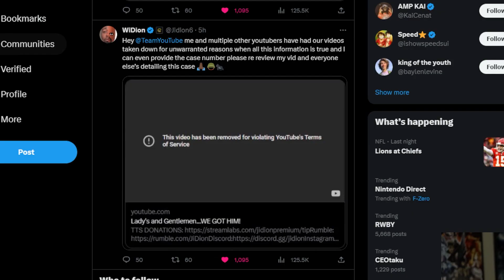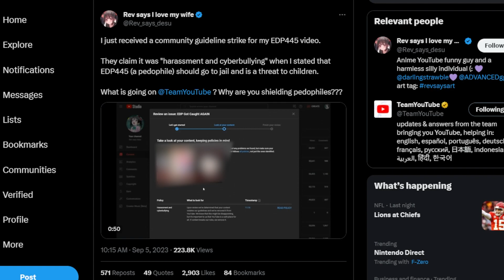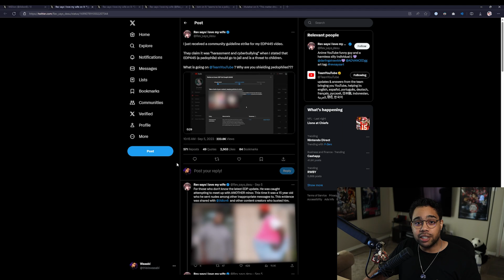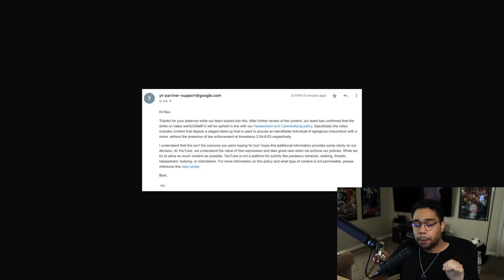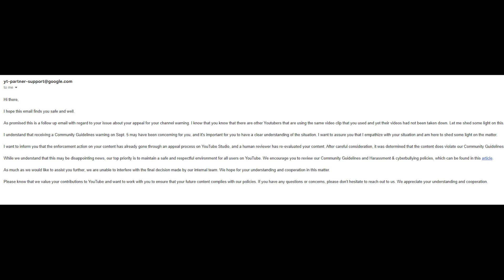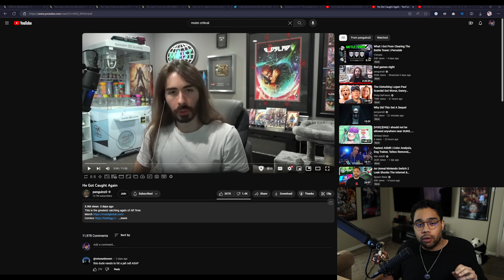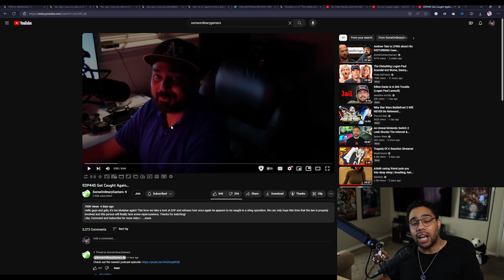YouTube: Stop Playing Favorites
Please YouTube, reverse this decision